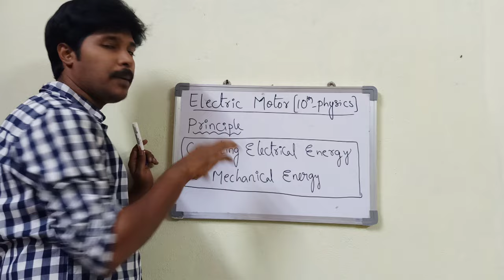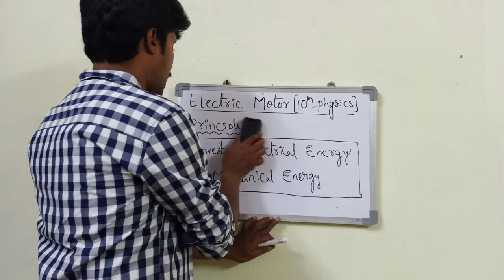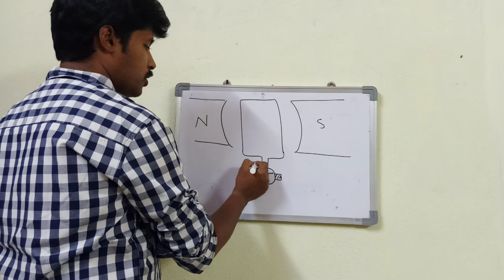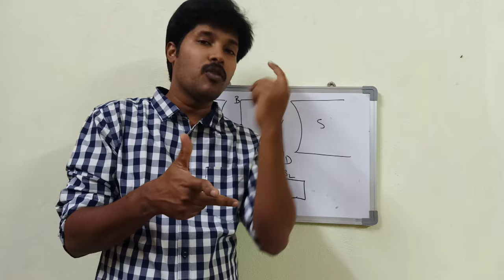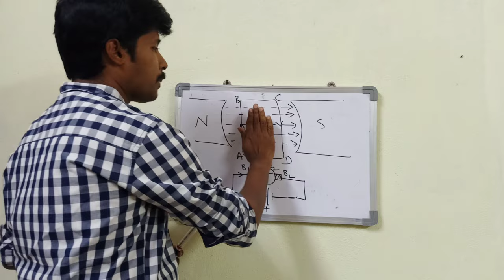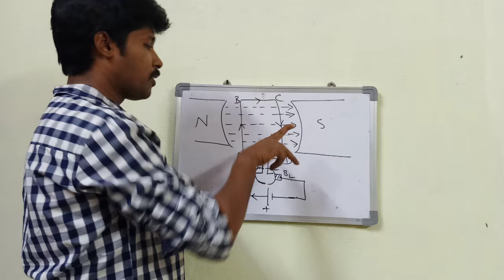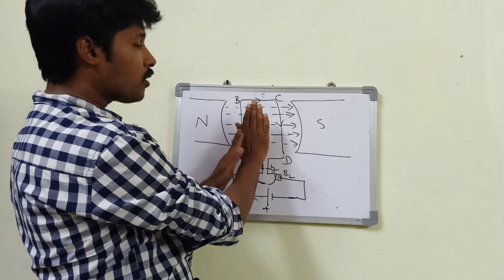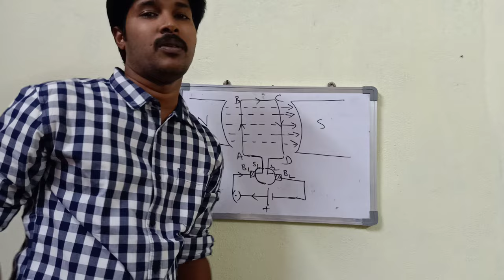ELECTRIC MOTOR // 10TH CLASS// PHYSICS// ELECTROMAGNETISM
electric motor is an important concept for tenth class students